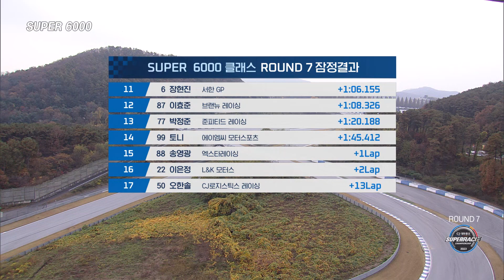| SUPER6000 하이라이트 | 2023 CJ대한통운 슈퍼레이스 7ROUND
SUPER EXCITING, SUPER6000
SUPER EXCITING, SUPERRACE !!

2023 시즌 챔피언을 만나게 되는 최종전 GOLDEN MOMENTS 더블라운드
에버랜드 스피드웨이에서 펼쳐진 슈퍼6000 7라운드 경기!

과연 이찬준은 선두를 유지하고 최연소 시즌 챔피언이 될 수 있을지!